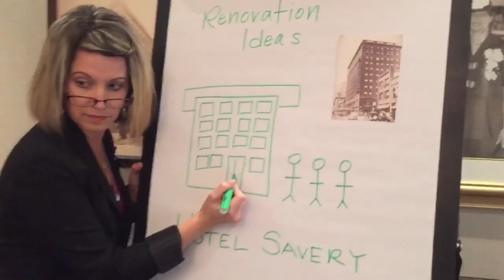Video 1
Mannequin Challenge Part 1